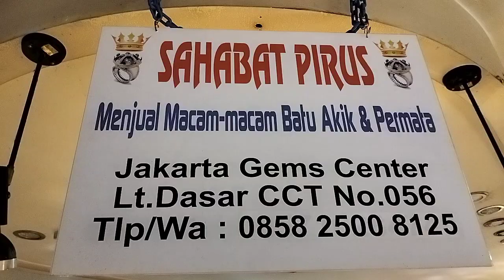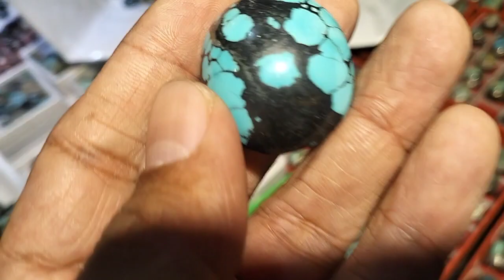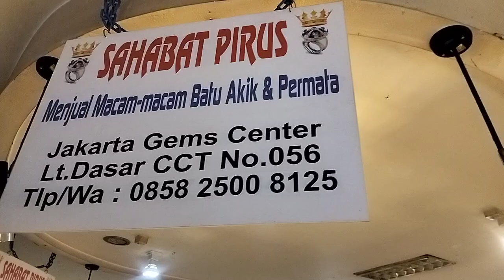LAPAK BATU PIRUS KODIAN || MURAH BANYAK PILIHANNYA